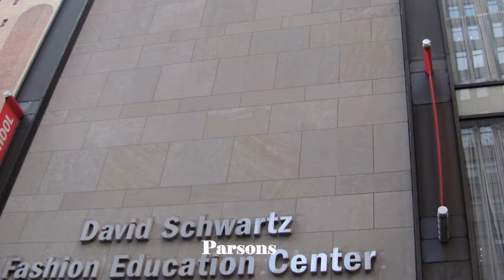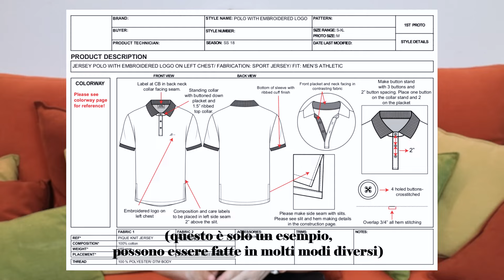È Davvero Necessario Studiare In Una SCUOLA DI MODA Per Diventare STILISTA? | Sara Armellin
In questo video rispondo a queste domande che mi avete fatto spesso: è davvero necessario studiare fashion design in una scuola di moda per diventare stilisti? Cosa si impara nelle scuole di moda? Si può imparare fashion design da autodidatta?
E se alla fine del video vi restano altri dubbi, scrivetemi pure tutte le domande nei commenti sotto al video!

▽ I libri di modellistica e cucito che utilizzo ▽
Tecnica dei modelli donna-uomo (Vol. 1)
Tecnica dei modelli donna-uomo (Vol. 2)
Tecnica dei modelli donna-uomo (Vol. 3)
Tecnica dei modelli neonato-bambino
Manuale di cucito Burda

▽ Le macchine da cucire che utilizzo ▽
Tagliacuci Pfaff Hobbylock 2.0
Macchina per cucire Singer Talent 3323
Macchina per cucire Pfaff Quilt Ambition 2.0

▽ Cosa uso per disegnare ▽
Tablet Samsung Galaxy Tab S7+
(Consigliato) Tablet Samsung Galaxy Tab S9+
Tavoletta grafica Wacom Cintiq 16

Ciao! Sono Sara Armellin e vorrei esserti d'ispirazione per creare abiti! Grazie per il tuo supporto!